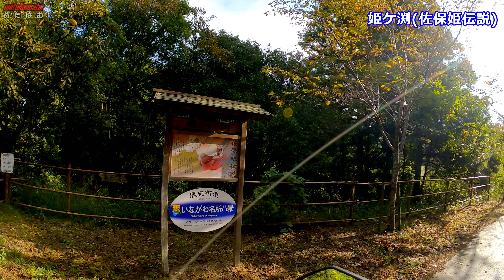【モトブログ】コスモスツーリング2023 ☆波豆川コスモス畑･くろまんぷ･佐保姫【vlog】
今回はコスモスを撮影する為、のんびりツーリングに行ってきました！
毎年恒例の波豆川コスモス畑を巡っています(^o^
今年は霧が濃くてなかなか珍しい映像を撮る事が出来ました！
その後はいつもの様にくろまんぷと猪名川沿いの小径、佐保姫伝説を訪れています(^^
いずれも良いスポットですので是非訪れてみて下さいね～！(*´ω｀*)

date : 2023/10/15
                      4K or 2.7K-広角 or SuperView or Max SuperView-60fps
                      4K or 2.7K-広角 or SuperView or Max SuperView-60fps
　　　   【OM SYSTEM OM-D E-M1 Mark III】
                      4K-30fps(フレーム補完処理で60fps)
　　   　【SONY Xperia 5III】
editor :【TMPGEnc Video Mastering Works 7】【Filmora 12】